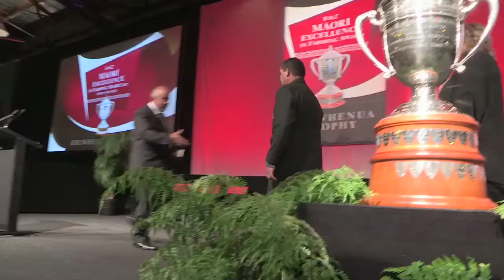2017 Ahuwhenua Trophy Awards Dinner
2017 Ahuwhenua Trophy Awards Dinner